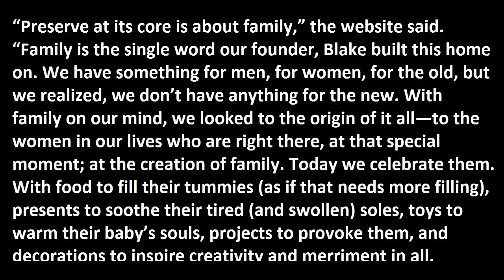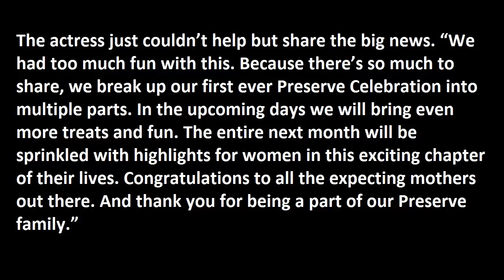Blake Lively Pregnant First Pic Of Her Baby Bump | Ryan Reynolds and Blake Lively Pregnant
Blake Lively Pregnant First Pic Of Her Baby Bump

Blake Lively and Ryan Reynolds are going to be parents! The ‘Gossip Girl’ star announced on her website that she was expecting her first child with her hubby. Click to see her baby bump!

Top Tags
Blake Lively (TV Actor), Late Show With David Letterman (TV Program), David Letterman (Comedian), Met Ball (Recurring Event), Ryan Reynolds (TV Actor), Gucci (Organization), Pregnant